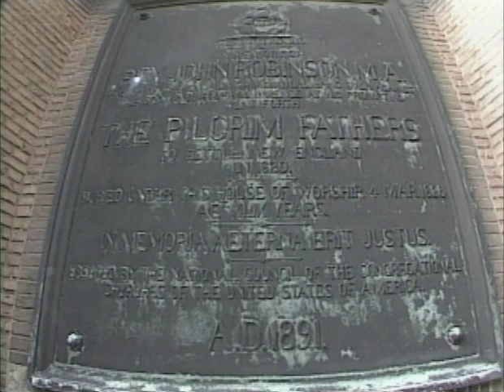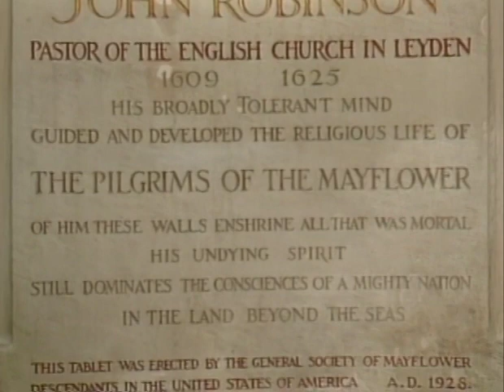MUSIC FOR THE THANKSGIVING SEASON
9519 MUSIC FOR THE THANKSGIVING SEASON Diane Bish presents music from the Pilgrim Fathers Church in Leiden, Holland and the Stadtkirche in Celle, Germany with the
 Stardust Quartet.  Historian Schulte Nordholt describes the faith of the Pilgrims and favorite Thanksgiving hymns: "Now Thank We All Our God," "Praise to the Lord," "Come Ye Thankful People Come," "We Gather Together," "We Thank Thee God."